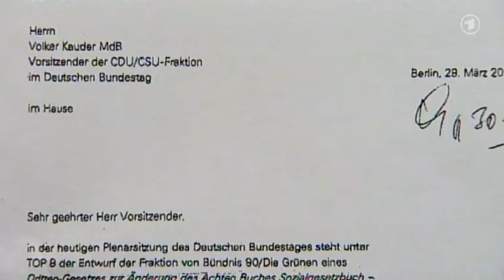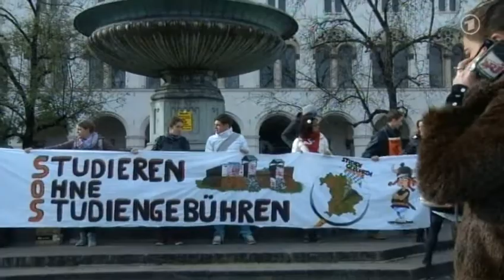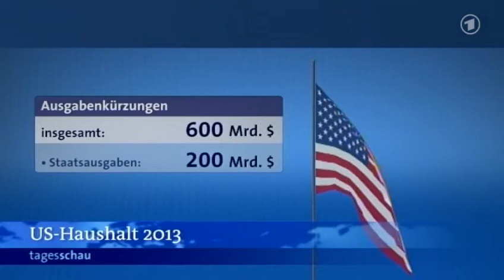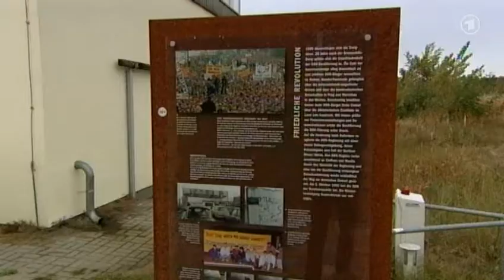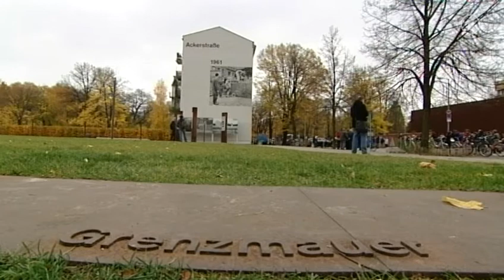tagesschau 20:00 Uhr, 09.11.2012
Themen der Sendung: Betreuungsgeld, Hintergründe Betreuungsgeld, Bundeshaushalt 2013, Studiengebühren in Bayern, EU-Haushalt, Obama zur Finanzpolitik, Militärreform in Russland, Syrische Flüchtlinge, Salafisten-Demo Kairo, Erinnerung an Mauerfall, Gedenken Pogromnacht, Das Wetter